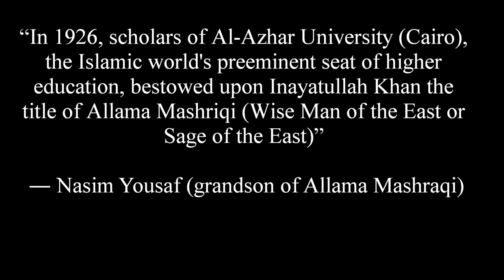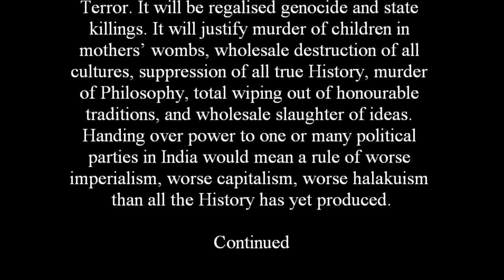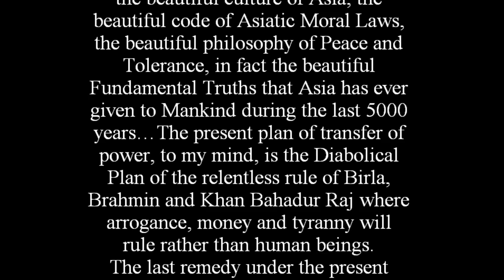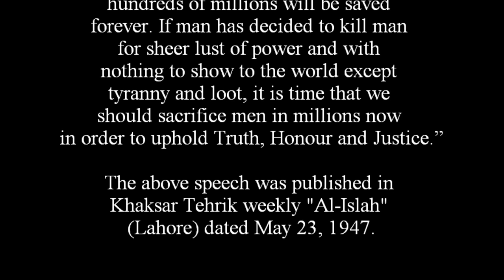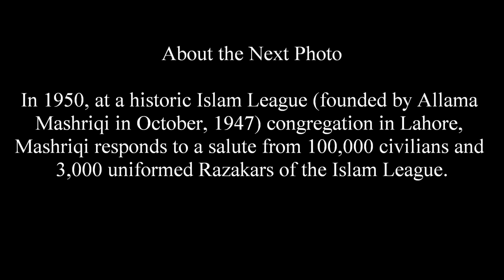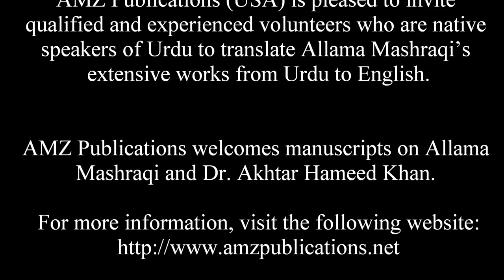In 1947 Allama Mashriqi Predicted "Rule of Terror" and "Tyranny" in Pakistan & India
Allama Mashraqi's Warning!

On May 14, 1947, in a public meeting in Patna, Allama Mashraqi issued a warning in front of 50,000 people who came to listen to his address.

What he stated has come true!

Such visionaries are born once in centuries.

For additional information on Allama Mashriqi, read scholar & historian Nasim Yousaf's books and articles.

Nation Mourns Death of Legendary Freedom Fighter, Allama Mashriqi

Allama Mashriqi’s Book “Tazkirah” (Nominated for Nobel Prize in Literature)

Historic photos of Khaksar Movement (Khaksar Tehrik)
(Founded by Allama Mashriqi in 1930)

Allama Mashriqi the Great - A Hero of All Times